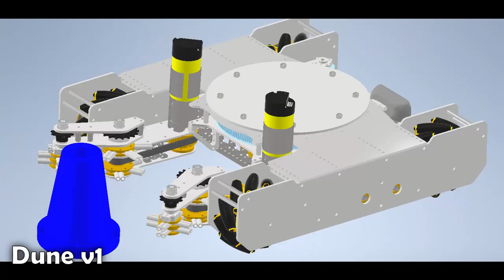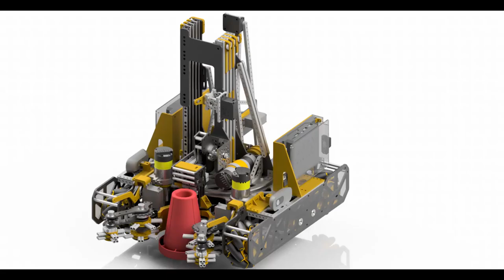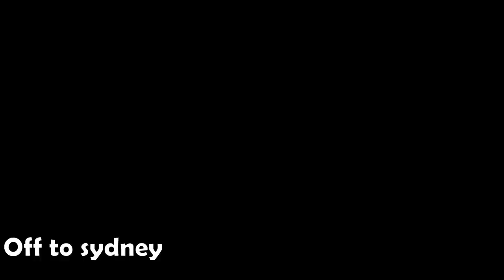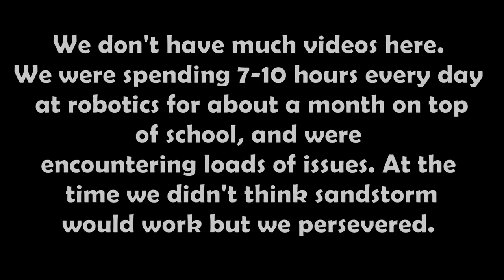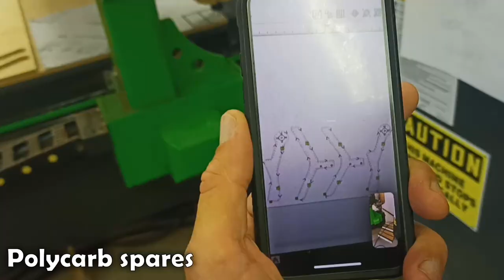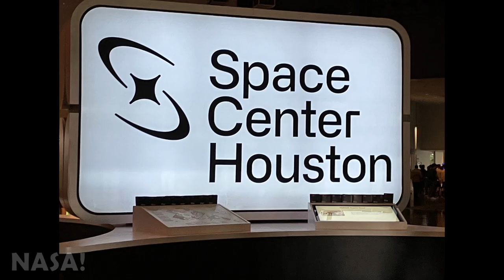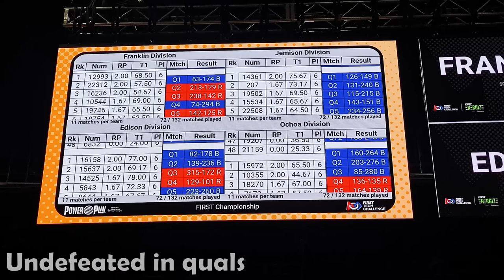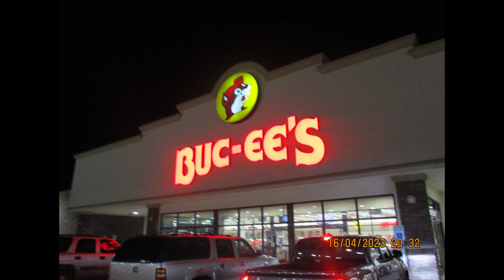FTC Powerplay - 12993 RoboKings Season & Worlds Recap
Our team (FTC team 12993) is a school team from a public school on the sunshine-coast in Queensland, Australia. This years team consisted of 9 members, and was a predominantly rookie team. 3 of our members (Tinzen, Lotus and Riley) are in grade 12, and are studying for their final year to get into university. We have one German exchange student in our team (Mika). Our team is structured as follows, however everyone tries to learn and help where they can.

Tinzen - Team captain, Programming, CAD designer, Primary driver
Tinko - Outreach lead, Hardware, Wiring, secondary driver
Lotus(goatus) - Hardware, wiring, Strategist
Mika – Outreach, App-design, Scouting lead (secondary driver at nationals)
Elliot – Human Player, hardware, outreach/marketing/posters
Riley – Hardware, marketing/posters, expert sleeper
Mathew – Battery manager, programming
Zoe – Scouting, Marketing, hardware
Marley – Hardware

We hope this video will help others in the future, and show people that even a team with limited resources, experience and time pressure can still succeed.
Our team’s philosophy is to leave no stone unturned throughout our season – this season we really gave it our all, and tried to be the best we could be. This season was not without challenges – finding sponsors, learning new skills, hardware issues, access to parts/equipment and raising money for worlds. We love the environment that FTC creates (and what we can learn) and try to encourage robotics and STEM in our community. We are currently unsure what the future team of 12993 will look like, however our seniors can still do FTC at the end of the school year through to university.